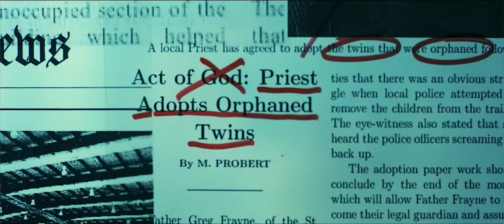“Transference” - Official Trailer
Dark Sci-Fi Thriller TRANSFERENCE Releases Trailer & Poster Ahead of March 10th US Release

Coming to Digital and Home Video Next Month

Hunted by an unstoppable secret agent, a brother must hide his twin sister and her supernatural abilities so that she does not fall prey to becoming an experiment in a classified government program.

TRANSFERENCE will open in L.A. March 6th

Available on nationwide VOD March 10th & on Blu-Ray March 24th

SYNOPSIS: A twelve-year-old boy, Joshua, is charged with the protection of his twin sister when their father passes, but she possesses a special ability and his greatest challenge will not be keeping her safe but keeping her hidden. Twenty years later, Joshua is struggling to cope with the events of his childhood and the choices he has made since. Out of desperation, he places Emma in a psychiatric compound against her will.  Joshua is driven to the world of underground crime to maintain their secret.  But he cannot earn enough to hide their past and someone has followed their trail of destruction.  When a sinister visitor attempts to remove Emma from his care, Joshua comes to the most important realization he can make for himself, his sister, and the world.